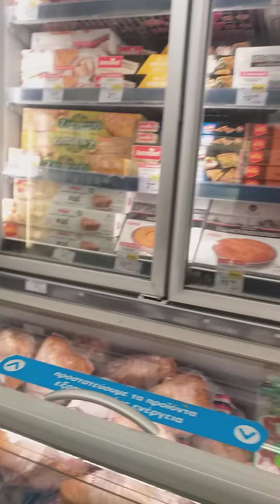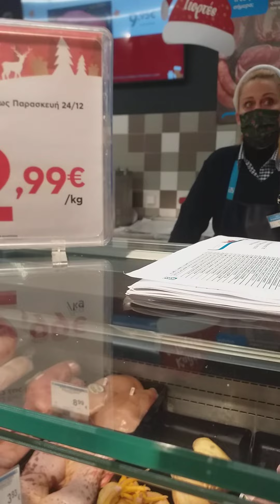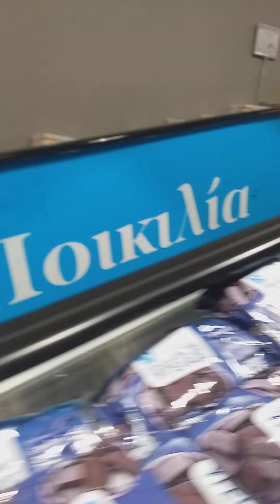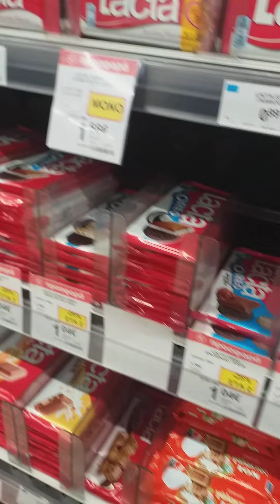trolley hand "CARRY"